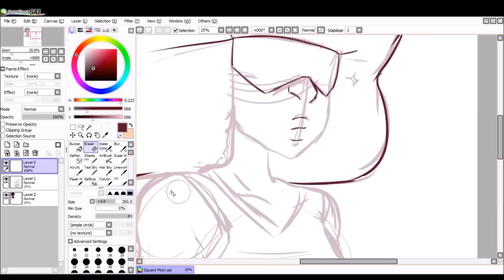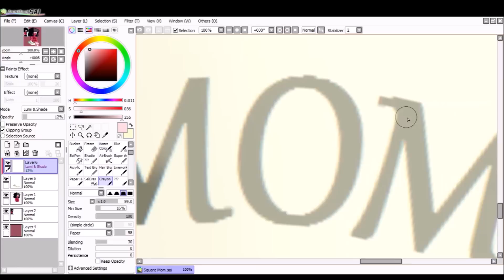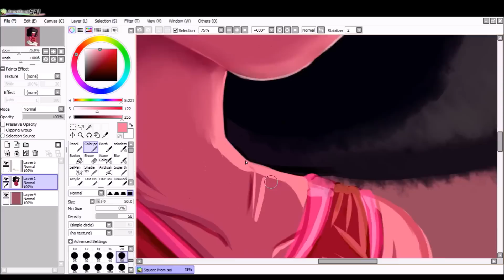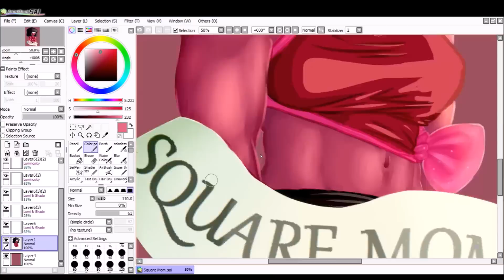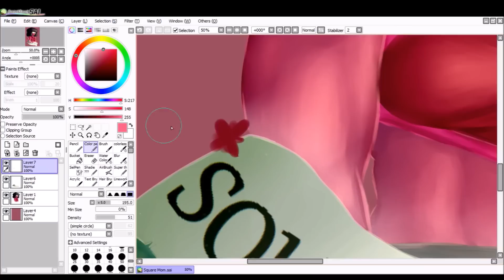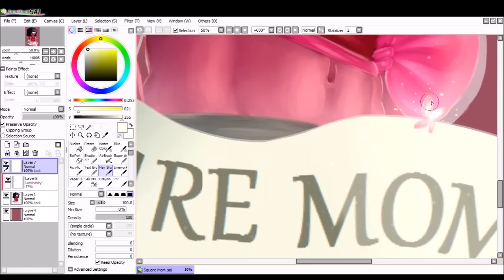Steven Universe [SPEEDPAINT] Square Mom